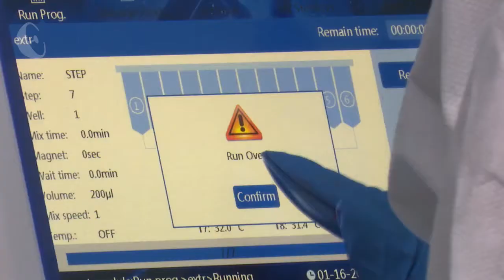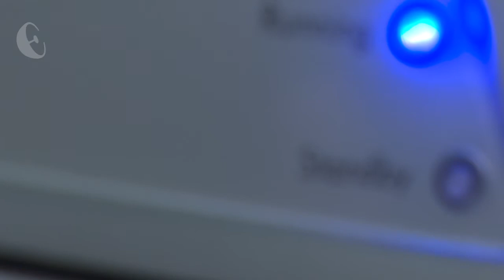De cara permanente a la COVID-19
El Laboratorio de Biología Molecular de @VillaClara ha procesado más de 185 mil muestras desde que en marzo de 2020 detectaron el primer caso positivo de COVID-19.